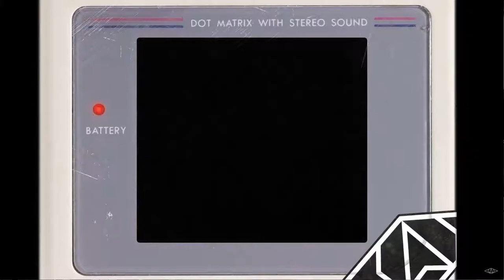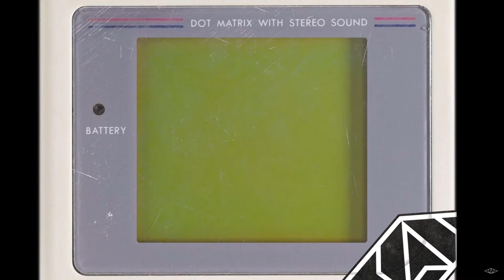Arcaeon interview | Arcadia part 2: Behind the scenes of the Arcadia Gameboy game!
Lets deep dive and check out the band and behind the scenes making of the new gameboy game!

-Please smash enjoyed videos a LIKE 👍

GaZ loves Games is a South London UK video gaming channel, for retrogaming and retrogamesroom info, gameplay and good times. Please note this is an adult channel due to games and content deemed suitable for over 18s.

We currently cover:
Nintendo NES / SNES / N64 / Gamecube
Sega Megadrive / Genesis / Dreamcast
Nintendo Wii / WiiU / Switch
Sony Playstation / PS2 / PS3 / PS4
Gameboy, GBC and GBA
Retro, 8bit Pixel & Indie games

Cheers.
GaZ